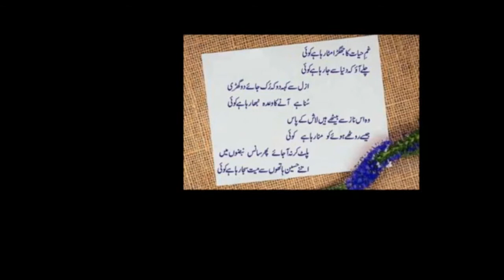dani butt 1